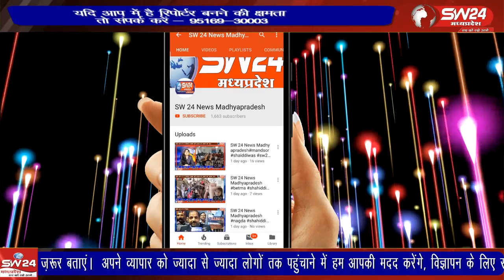कसरावद मे अस्पताल में भले ही मरीजों का उपचार चल रहा है, लेकिन खुद का इलाज नहीं कर पा रहा है।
खरगोन जिले के कसरावद मे अस्पताल में भले ही मरीजों का उपचार चल रहा है, लेकिन खुद का इलाज नहीं कर पा रहा है। यहां पर कचरे के साथ ही खुले में मेडिकल कचरा भी पड़ा रहता है कसरावद से अकिल खान की रिपोर्ट।